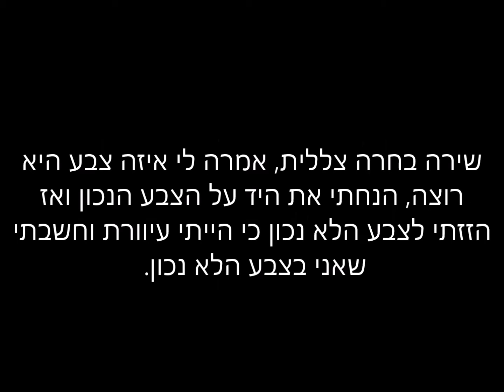איפור בעיניים עצומות | סה"כ הלך לי בסדר...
▾ Expand the description from HELL ▾

אני מלכת האיפור !

 HOW TO FIND ME↓
Business Mail : SOON
XXX